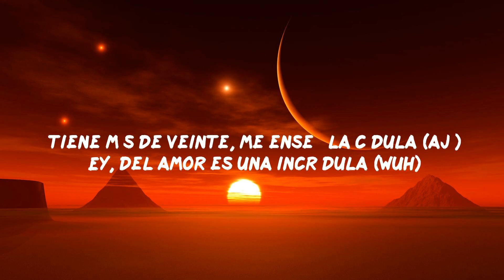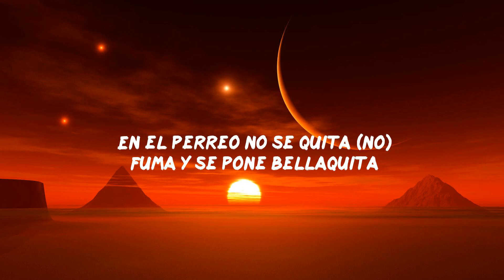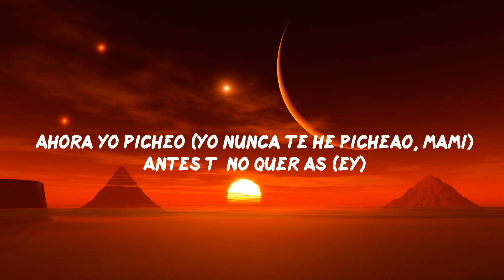Yo Perreo Sola - Bad Bunny (letra/ Lyrics )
Yo Perreo Sola - Bad Bunny

letra:
Antes tú me picheabas (tú me picheabas)
Ahora yo picheo (hmm nah)
Antes tú no querías (no querías)
Ahora yo no quiero (hmm, no)
Ahora yo picheo (jaja)
Antes tú no querías (ey)
Ahora yo no quiero
No, tranqui
Yo perreo sola (hmm, ey)
Yo perreo sola (perreo sola, jaja, hmm, hmm)
Yo perreo sola (jaja, hmm, ey)
Yo perreo sola (perreo sola) (okay, okay)
Ey, ey, ey
Que ningún baboso se le pegue (no)
La disco se prende cuando ella llegue (wuh)
A los hombres los tiene de hobby
Una malcriada como Nairobi (jaja)
Y tú la ves bebiendo de la botella (ey)
Los nenes y las nenas quieren con ella
Tiene más de veinte, me enseñó la cédula (ajá)
Ey, del amor es una incrédula (wuh)
Ella está soltera antes que se pusiera de moda (ey)
No cree en amor desde "Amorfoda" (no)
El dj la pone y se las sabe todas
Se trepa en la mesa y que se jodan (wuh)
En el perreo no se quita (no)
Fuma y se pone bellaquita
Te llama si te necesita
Pero por ahora está solita
Ella perrea sola
Ey, ey, ey, ey, ey, ey
Ella perrea sola
(Ella perrea sola, ella perrea sola, sola, sola)
Ey, ella perrea sola
Ey, ey, ey, ey, ey, ey (ey ey, ey ey, ey ey)
Ella perrea sola (ella perrea sola) (ey ey, ey ey)
Ella perrea sola (ey ey)
Tiene una amiga problemática
Y otra que casi ni habla (no)
Pero las tres son unas diablas (prr)
Y hoy se puso minifalda
Los phillies en las Louis Vuitton los guarda
Y me dice papi (papi, sí)
Está bien dura como Natti (aah)
Borracha y loca, a ella no le importa
Vamos a perrear, la vida es corta, ey (woo)
Esta bien dura como Natti (aah)
Después de las doce no se comporta (ey)
Antes tú no querías (¿pero cuándo yo dije eso?)
Ahora yo no quiero (pero pero, no)
Antes tú me picheabas (nah)
Ahora yo picheo (yo nunca te he picheao, mami)
No, tranqui
Yo perreo sola (perreo sola)